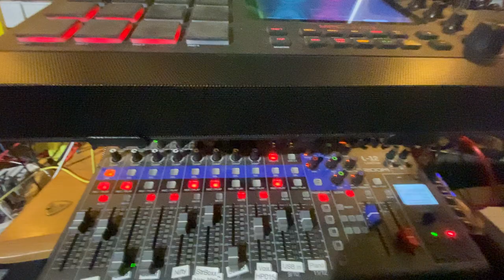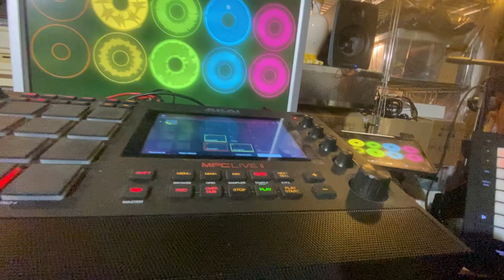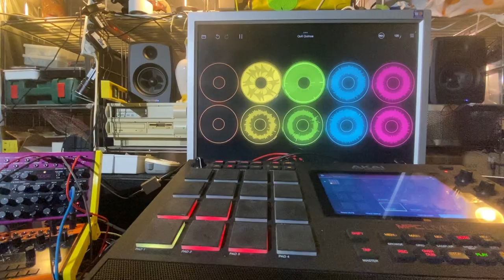Quit Quinoa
Last jam before packing back the MPC to my other home.